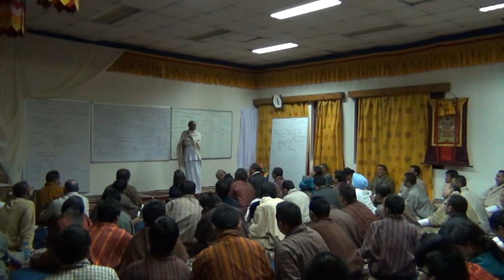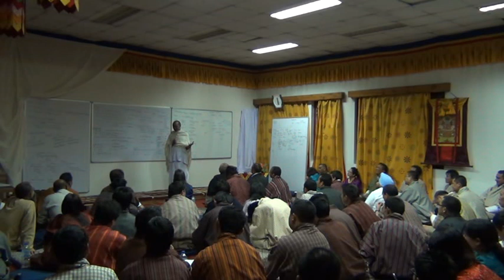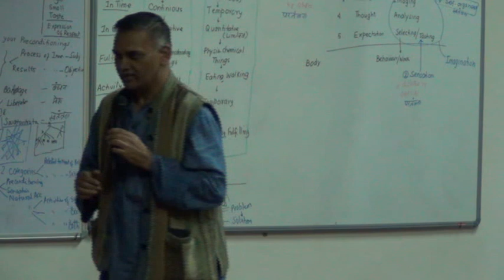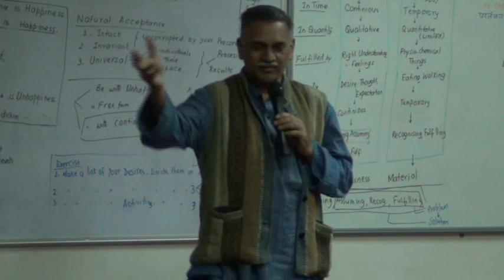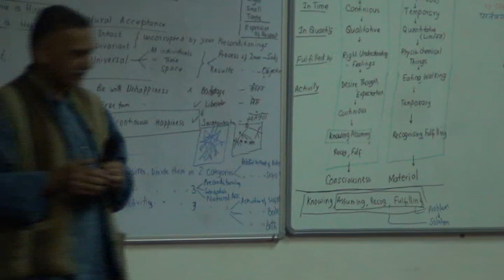1 1 Self 4